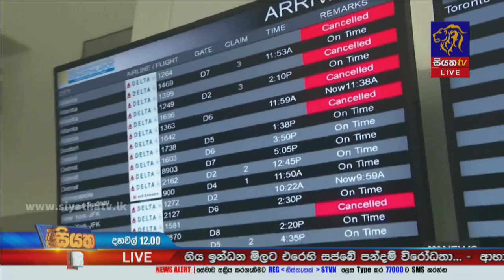Siyatha News | 12.00 PM | 27 - 12 - 2021